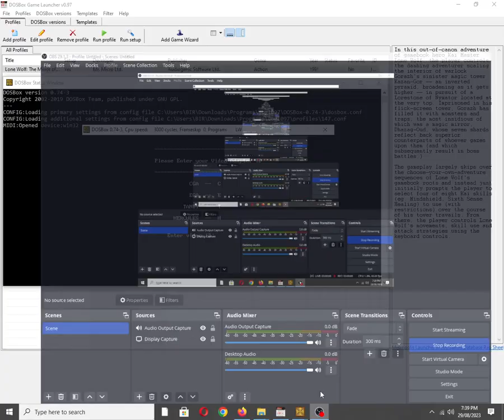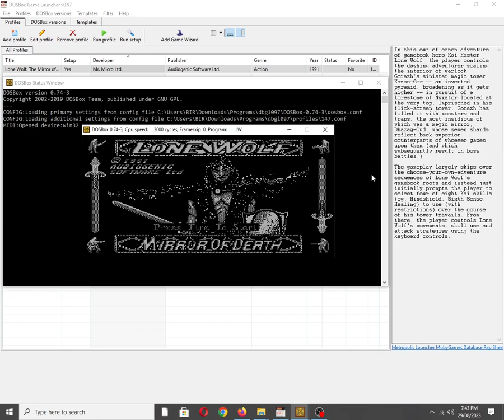Lone Wolf: The Mirror of Death [MS DOS] Title Screen on IBM PC Speaker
Mobygames description:
In this out-of-canon adventure of gamebook hero Kai Master Lone Wolf, the player controls the dashing adventurer scaling the interior of warlock Gorazh's sinister magic tower Kazan-Gor -- an inverted pyramid, broadening as it gets higher -- in pursuit of a Lorestone of Nyxator located at the very top. Imprisoned in his flick-screen tower, Gorazh has filled it with monsters and traps, the most insidious of which was a magic mirror, Dhazag-Oud, whose seven shards reflect back superior counterparts of whoever gazes upon them (and which subsequently result in boss battles.)

The gameplay largely skips over the choose-your-own-adventure sequences of Lone Wolf's gamebook roots and instead just initially prompts the player to select four of eight Kai skills (eg. Mindshield, Sixth Sense, Healing) to use (with restrictions) over the course of his tower travails. From there, the player controls Lone Wolf's movements, skill use and attack strategies using the keyboard controls.

Also available on:
Vanillo: ✅☑✔
COS.TV: ✅✔☑